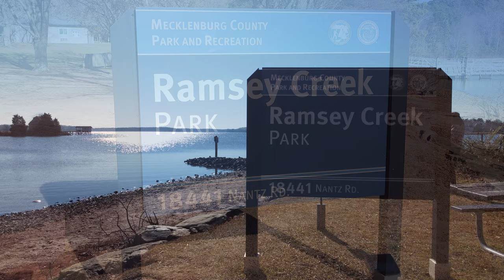RAMSEY CREEK - LAKE NORMAN VISIT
Beautiful little area on one of the largest lakes in the USA... Lake Norman in the Charlotte, NC area where we recently moved.  See if you can spot me and Lilli from the air!... or?... is that your dock or house in the video?!